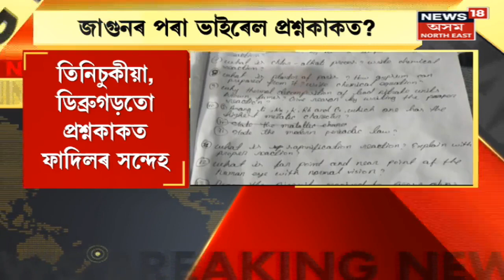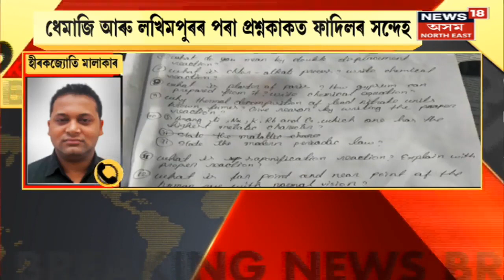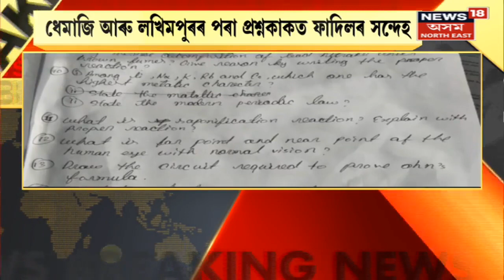Assam News | বিজ্ঞানৰ পৰীক্ষা বাতিলক লৈ AASUৰ মুখ্য উপদেষ্টা Samujjal Bhattacharyaৰ প্ৰতিক্ৰিয়া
0:00
5:17 Dhemaji আৰু Lakhimpurৰ পৰা প্ৰশ্নকাকত ফাদিলৰ সন্দেহ